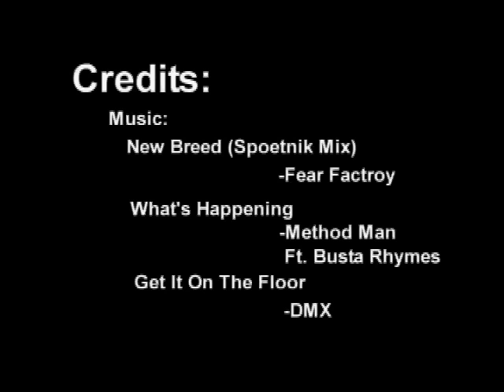SSBM Shadowclaw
LUI*Brand Productions presents Shadowclaw. A combo video by Taj.